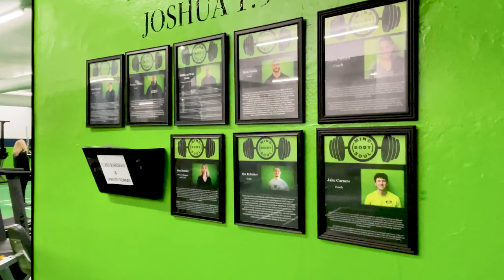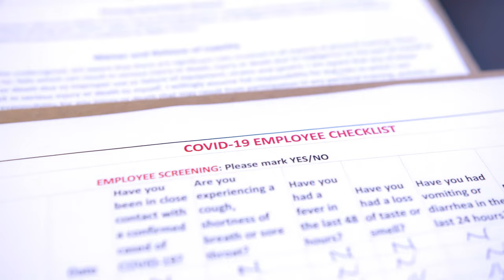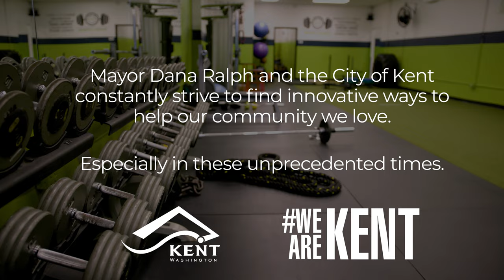BigWu Fitness – COVID-19 Small Business Grants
BigWu Fitness is a workout and training facility in the heart of Downtown Kent, and is a safe and welcoming environment for everyone. They take pride in cultivating and enhancing relationships with their clients and the community and helping people reach their health and fitness goals.

They have had to make adjustments to the way they do business with COVID19, so Mayor Ralph stopped by to talk to Williwu about they have adapted, and how our small business grant program helped support them.

A lot of businesses are still struggling right now, but we're hopeful that we will receive more state and federal assistance and be able to direct those funds to Kent small businesses again soon.